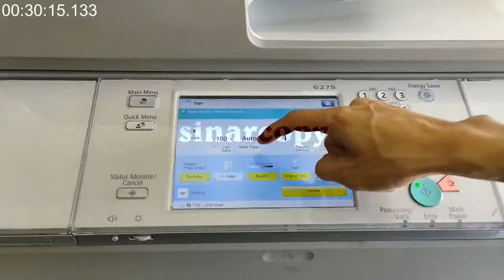adf mesin fotocopy ir advance error 302-001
error 302-001 mesin ira advance,
adf mesin ir advance error 302,
cara mengatasi error 302 ir advance,
menganti ccd ir advance,